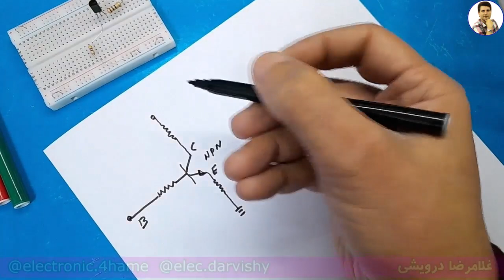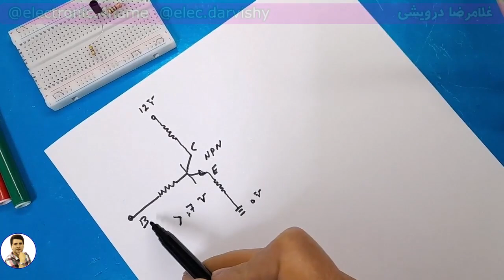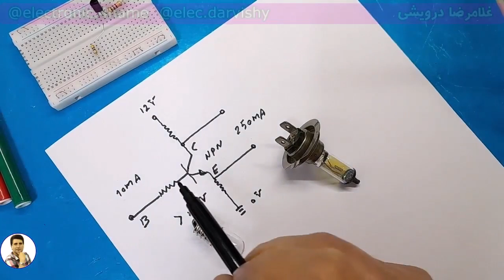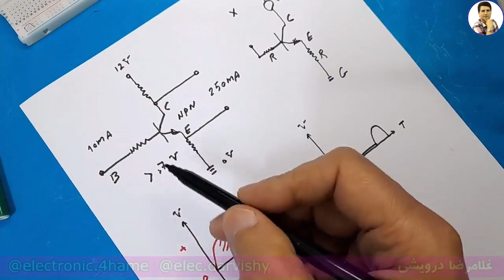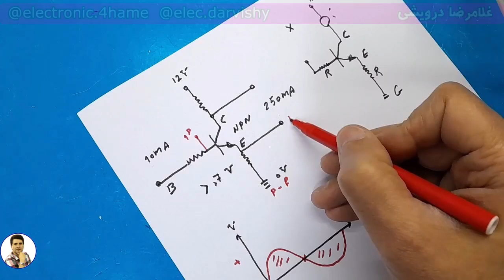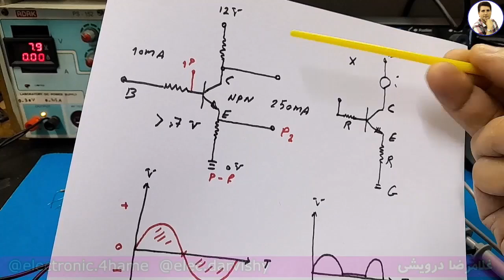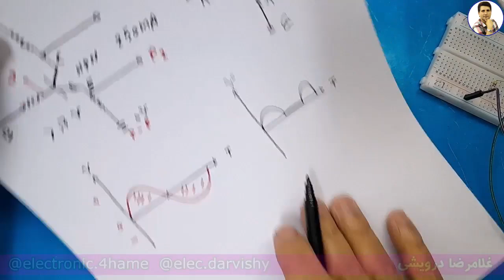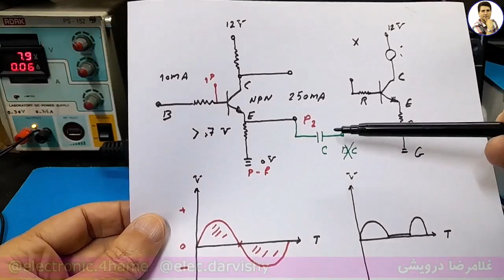در خروجی تقویت کننده چه سیگنالی ظاهر میشه؟ سیگنال کامل یا ناقص؟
تقویت‌کننده‌های ترانزیستوری، مدارهایی هستند که از ترانزیستورها برای افزایش قدرت سیگنال‌های الکترونیکی استفاده می‌کنند. این تقویت‌کننده‌ها در کاربردهای مختلفی مانند سیستم‌های صوتی، رادیویی، مایکروویو و مخابراتی به کار می‌روند. ترانزیستورها به عنوان عناصر اصلی این مدارها، با کنترل جریان و ولتاژ، سیگنال‌های ضعیف ورودی را به سیگنال‌های قوی‌تر و قابل استفاده تبدیل می‌کنند. انواع مختلفی از تقویت‌کننده‌ها مانند کلاس A، B، AB و C وجود دارند که هر کدام برای کاربردهای خاصی طراحی شده‌اند. طراحی این مدارها نیازمند توجه به پارامترهایی مانند بهره، پهنای باند، نویز و پایداری است. تقویت‌کننده‌های ترانزیستوری نقش کلیدی در پیشرفت فناوری‌های مدرن الکترونیکی ایفا می‌کنند.

برای یادگیری الکترونیک میتوانید دوره مفاهیم پایه در الکترونیک را در وب سایت تهیه بفرمایید. این دروه برای شروع کار مناسب است.

1) تحليل منابع تغذيه سوييچينگ بر اساس مدار و شماتيک
2) تحليل برد مدار محافظ برق بر روي نقشه و شرح اصول کار مدار
 3)  تحليل مدار پاور کامپيوتر. تحليل کامل 4 نقشه مختلف با انواع اي سي هاي موجود
4)  ساخت منبع تغذيه متغير با جريان بالا و پايين (با تناسب ترانزيستور
5) نصب فلش پلير در پخش خودرو به صورت اصولي به همراه ساخت مدار سيگنال بدون تغيير در مدار پخش
6) بررسي و تحليل مدار شارژر باطري خودرو
 7) بررسي علمي و عملي اينورتر جوشکاري يا دستگاه جوش
 8)  دوره آموزشي آمپليفاير خودرو
 9) دوره آموزشي اينورتر برق 220 ولت
 10)  متغییر سازی منابع تغذیه کتابی_زنبوری به ساخت همراه مدار اتصال کوتاه
11) مفایهم پایه در الکترونیک ( علمی و  کاربرد عملی )

00:00 شرح ابتدایی مدار
05:36 اجرای مدار و مشاهده نتیجه در اسلوسکوپ
11:15 رفع مشکل در خروجی مدار